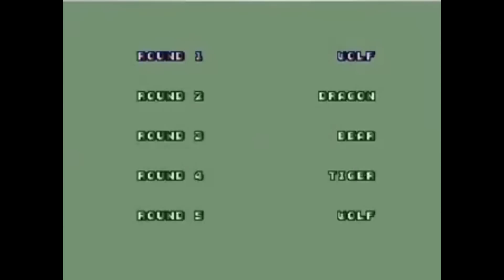Altered Beast! Um game com Transformações LOUCAS!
Altered Beast,Review especial! Não esqueçe do joinha e do comentário hein!